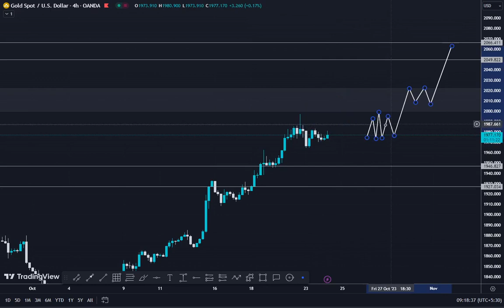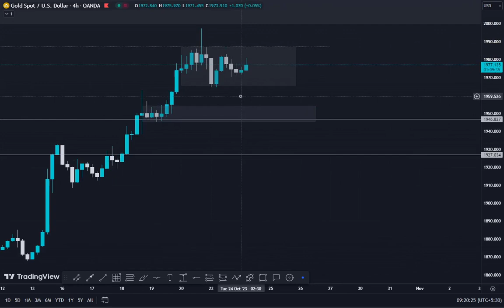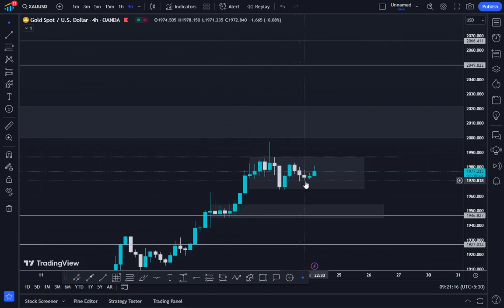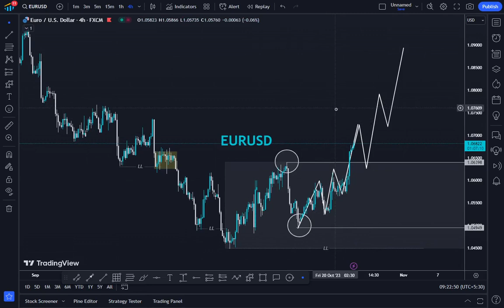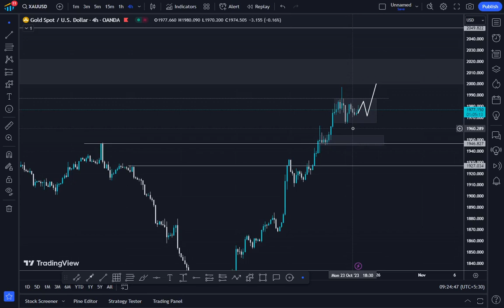Today Forex GOLD Anlaysis ? How to Trade